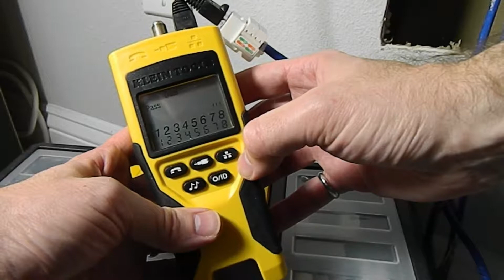Installing Category 6 Ethernet Keystone Jacks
Installing two Cat 6 jacks alongside two existing jacks.

Magnepull XP1000-LC Fishing Tool (HIGHLY RECOMMEND!)
Very helpful tool for fishing wires through walls and around obstacles. Use the magnetic roller to pull the bullet to your opening.

Klein Tools VDV501 Network Cable Tester

Vastar Punch Down Tool (came with the yellow wire stripper)